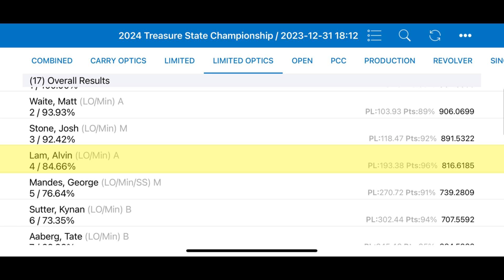2024 Treasure State Championships USPSA Limited Optics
2024 Treasure State Championships USPSA
Limited Optics